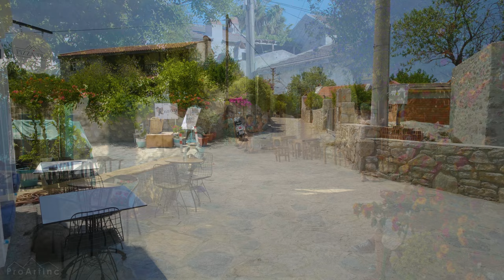Exploring DATCA - Turkish Coast Pearl - 4K City Walking Tour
Explore a magnificent city in the southwest of Turkey. The town of Datca, located on the peninsula of the same name, is a very colorful place. The warm waters of the Aegean Sea, picturesque light streets and low-rise buildings, lots of greenery and bright flowers make Datca an attractive vacation spot. Walk along the hot cobblestones of the streets and see the ancient city from above thanks to 4K drone footage. Feel a surge of inspiration and relaxation during a fascinating virtual acquaintance with the Turkish coast pearl! Watch our 4K city life video and travel virtually to different corners of the world!

Video from
Video title: DATCA TURKISH COAST PEARL Summer Trip
Time of filming: Summer of 2021
Equipment used: Panasonic GH5
Video type: City Walking Tour Video
Producer: Roman Khomlyak, Pro Art Inc
Cinematographer: Roman Gamkalo
Editor and colorist: Albert Mardanshin
Supervising editor: Alexey Romanov

The uniqueness of the city fibs in the fact that here tourists can not only sunbathe on the beach and hang out in clubs. Near the residential part of the city, you can visit the ancient ruins of Greek temples and admire the huge plantations of olive and almond trees. Datca is also famous for its honey and minimal air humidity, despite its coastal location.

Datca is a charming town. Walking along these streets, breathing in the aroma of southern flowers and honey, you understand that it was not for nothing that this city was considered Aphrodite's favorite place to live. The patroness of beauty and love seems to have left her mark on everything in the city! Feel this summer energy, warmth, and harmony during our 4K virtual tour. Relax and let go of unnecessary thoughts. Go on a journey with us and get ready to experience only positive emotions!

MB01WSHXQSBRQLE